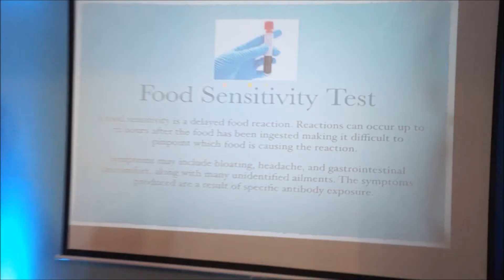NMAC Lecture Snippets - You are what you eat !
March 19, 2016 Northshore Medical Center presented " You are what you eat".  Presenters included Dr. Amani Flood, NMD, and Mr Alex Dill Health & Lifestyle Coach